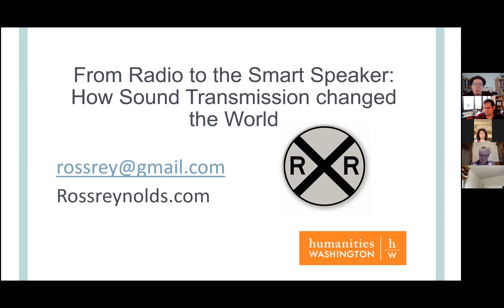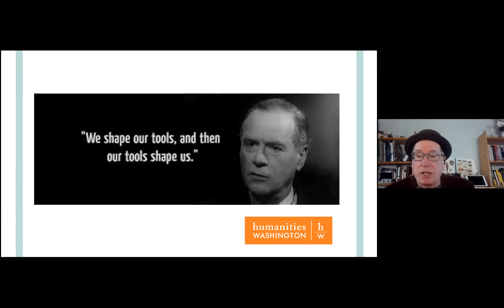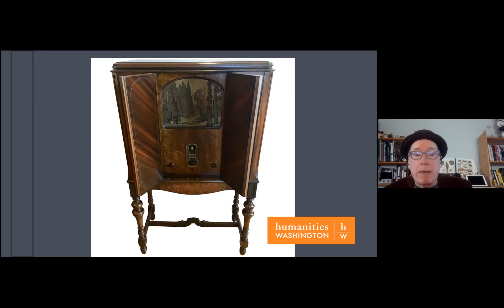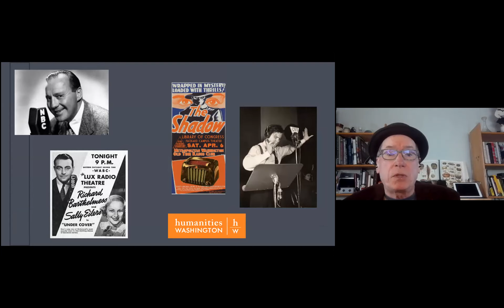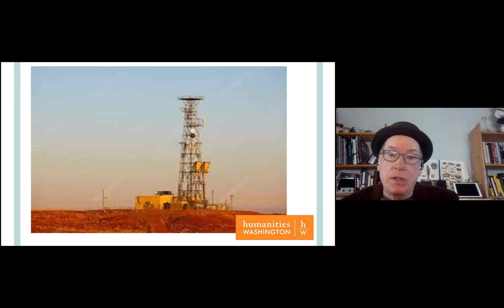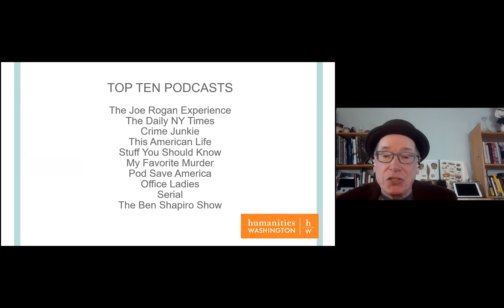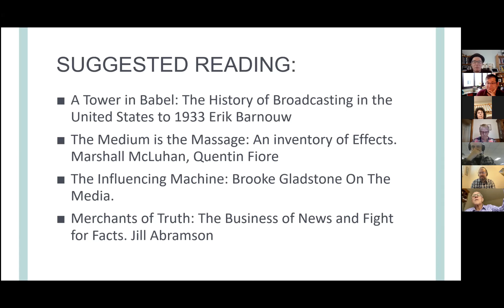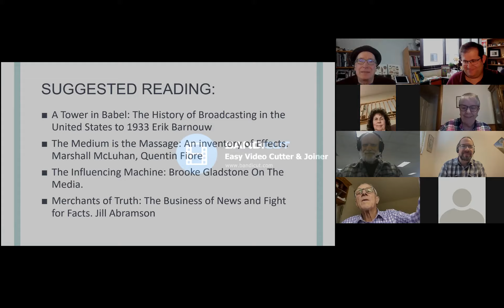Presentation by Ross Reynolds: “How Audio Technology Changed the World”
Although we live in a visual world, audio still has the power to create intimacy and spark the imagination like no other medium can. In this virtual presentation, co-sponsored by Humanities Washington, veteran broadcaster Ross Reynolds explored the impact that audio transmission has had on society and storytelling, beginning with the first century of radio up to the modern age of audiobooks, internet streaming, podcasts, and smart speakers. How has audio transmission changed society, and what makes it such a still powerful form of communication?

Ross Reynolds is an interviewer, moderator, and convener. He recently served as KUOW’s executive producer for community engagement, before which he was a program host for 16 years. His awards include the 2011 Public Radio News Directors First Place in the call-in category for "Living in a White City." In 2015, he was named to the University of Washington Communication Alumni Hall of Fame. Reynolds lives in Seattle.